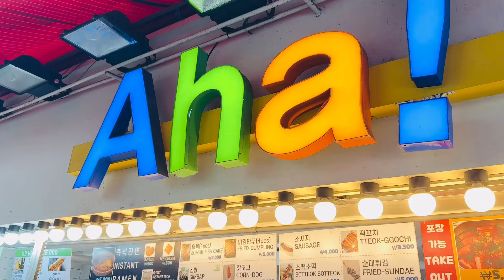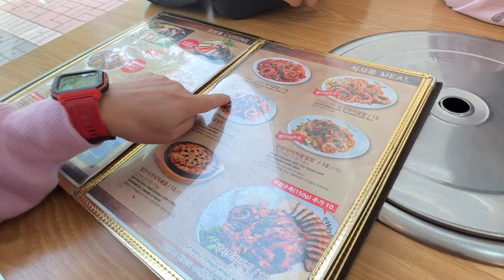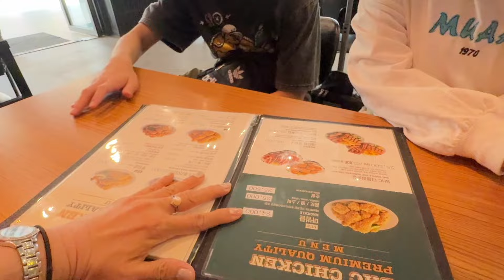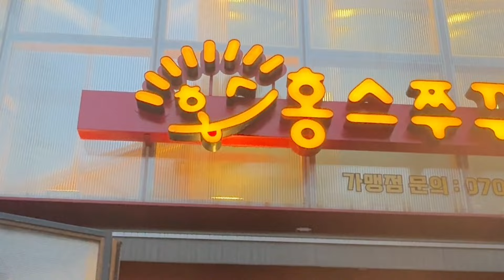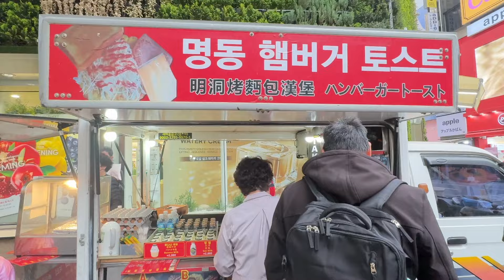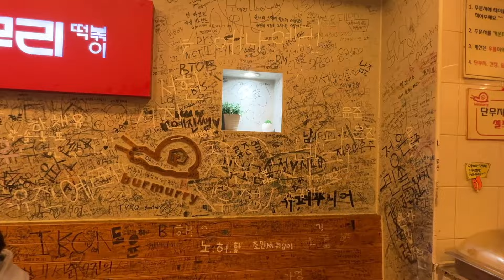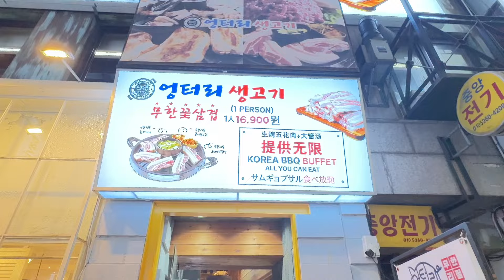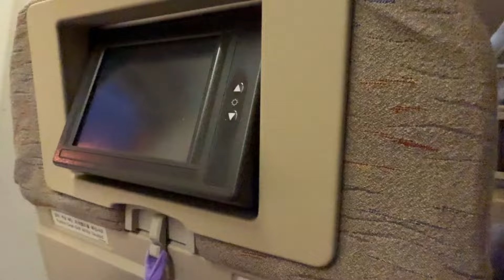✈️🇰🇷รวมร้านอาหารรสเด็ด 11 วัน ทริปตะลุยกินในเกาหลีใต้ 2024